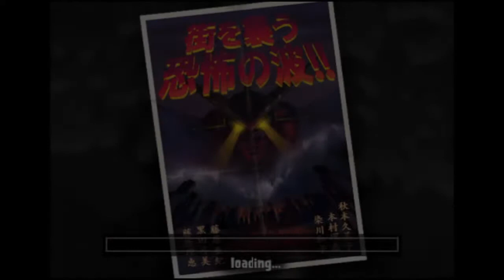War of the Monsters Gameplay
I attemp to make vids but I’m bad at it